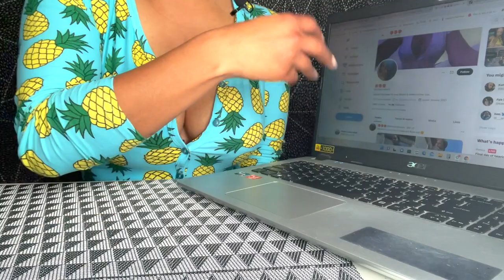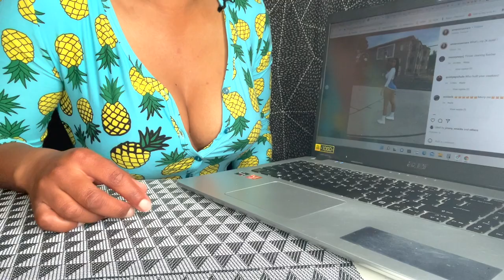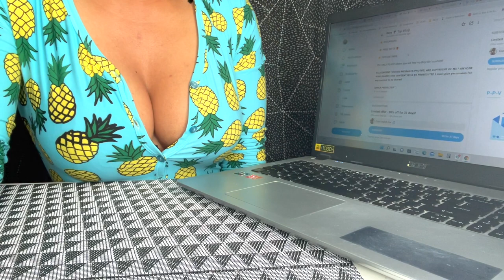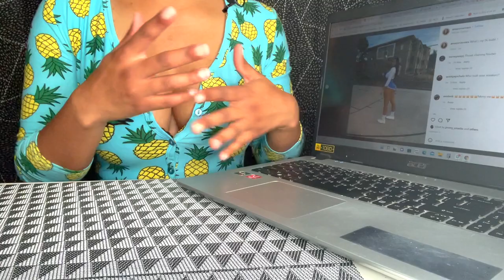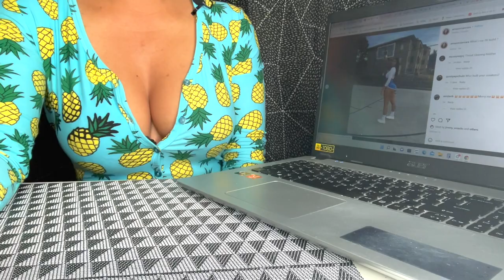Amazonian Rara OnlyFans | I Subscribed So You Won't Have to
Coming in at 6'3 Amazon Rara is a forced to be reckoned with. Let's find out why she is in the top 0% of OnlyFans